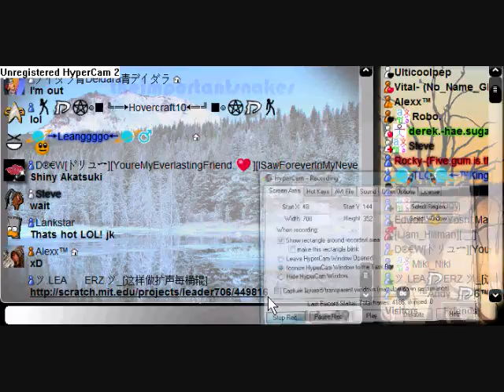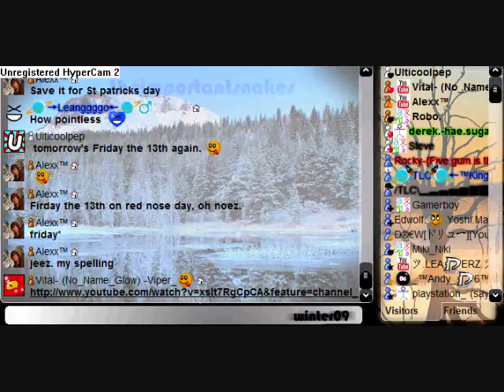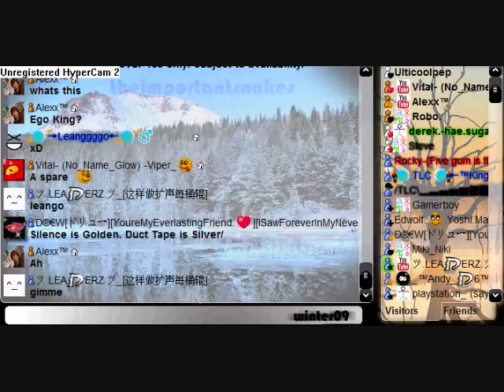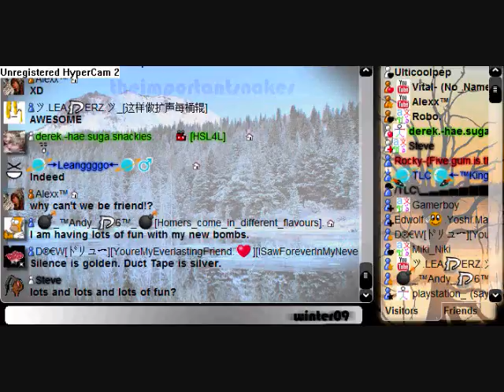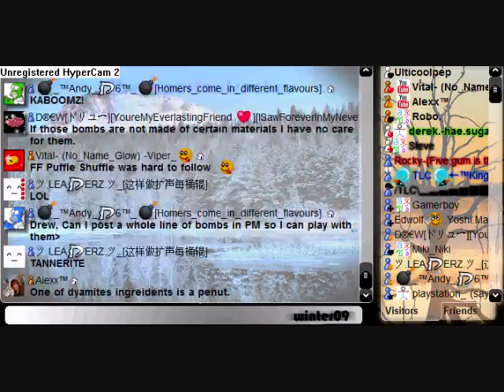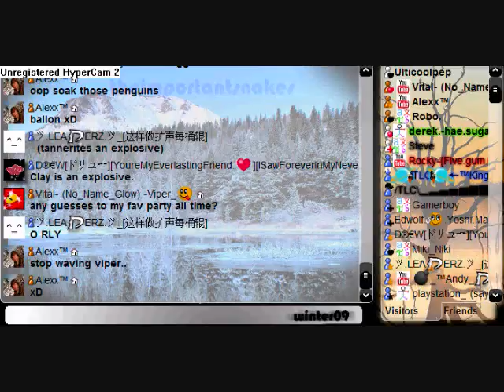VV Chat Part 159